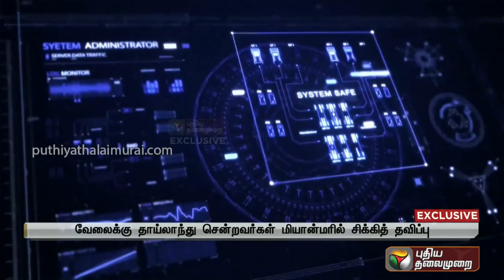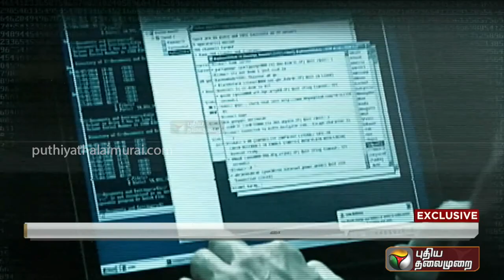மியான்மரில் இருந்து திரும்ப முடியாமல் தவிக்கும் இந்தியர்கள்